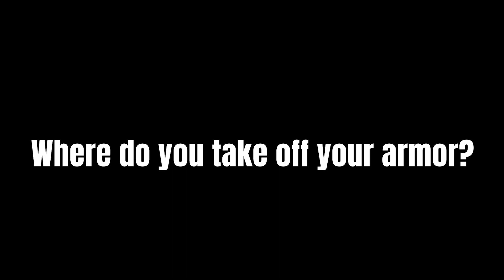Blondie hired a performance coach who understood female leadership...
Creating a life you love? It starts with self love. Take my free 2-minute SELF LOVE QUIZ

Alexis Asbe is a Transformation Coach who helps women create lives they love.